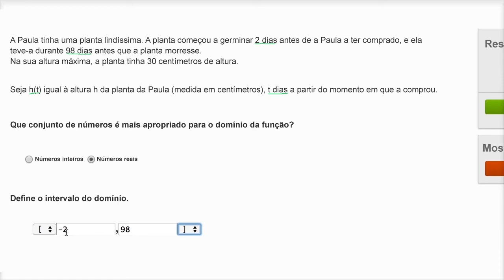Determinar o domínio com números reais (exemplo de trabalho) - Khan Academy em português (7º ano)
Vídeo original: How to determine the domain of a modeling function (example with a function that is defined over the real numbers)